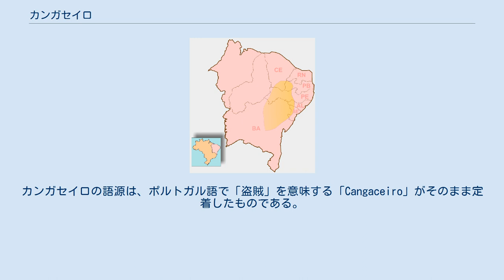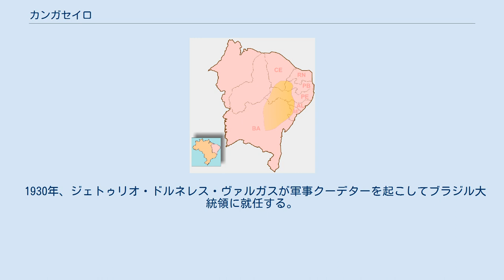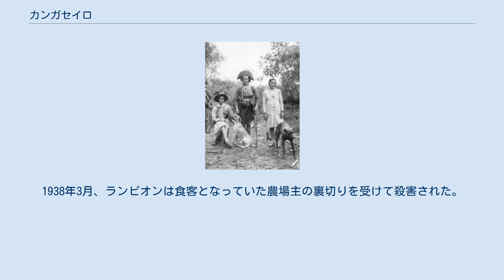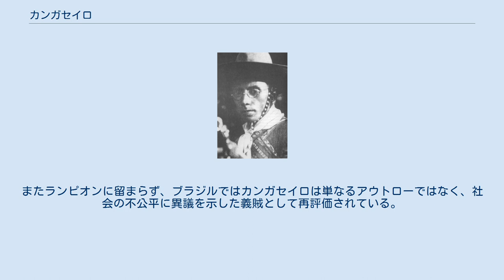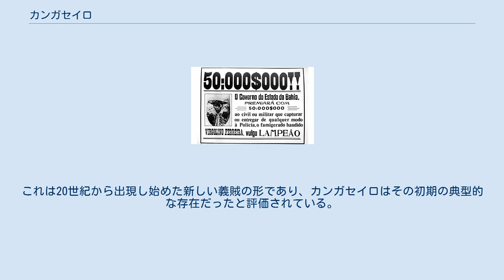カンガセイロ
カンガセイロ（Cangaceiro）は、19世紀末からブラジル北東部で活動した盗賊の総称。
農村社会からの逃亡者が盗賊団(カンガッソ)を編成し、武装して無差別に農村部を略奪した。
しかし有力なカンガセイロの中には大土地所有者をも標的とした者がおり、彼らは農奴同然の生活を送る農場労働者から義賊として扱われた。
活動の最盛期はランピオンの登場した1920年代から30年代までとされている。
 ブラジルは1891年に君主制から共和制に転換したが、デオドロ・ダ・フォンセカ大統領は、副大統領フロリアーノ・ペイショトの敵意と、国家の権力集中を嫌う大農園経営者たちの反発を受けて辞職した。
以降の政権は軍部と大農園主たちの支持によって成立する政権となり、政府の権限はリオデジャネイロやサンパウロといった都市部に留まって、ブラジルの広大な「地方」はコロネル(大佐の意)と呼ばれた大農園主が支配する「王国」のまま残された。
そのため共和制に移行しても、人口比4%の大農園主が農耕地の60%を所有する状況に変化はなく、土地を持たず農園で働かせられる労働者の生活も改善されなかった。
特にブラジル北東部では旧来の大土地所所有制度(ファゼンダ)が温存された。
その上、フォンセカ政権が工業生産や商取引の増加を過大に見込んで紙幣を乱発したため、庶民は搾取とインフレーションに苦しめられていた。
 この状況でも海外で消費されるコーヒーやゴムが生産可能な南東部は収益をあげられたが、乾燥地帯の多いブラジル北東部では牧畜やトウモロコシ、綿花など旧来の作物に頼らざるを得なかった。
それらの主な消費者は商品作物を生産する労働者であり、国内での消費に留まったため収益性は乏しかった。
さらにその痩せた土地を農園主たちは私兵を雇い入れ奪いあい、特に有力な大農園主の元でファミリーを形成して抗争に明け暮れるようになる。
中央の権限の及ばない地方では労働者の権利は無視され、武力を背景に報酬は最低限に切り詰められた。
結果、余力のなくなった農場労働者たちに1889年、1898年、1900年、1915年と相次いで起こった旱魃が直撃し、餓死者や、豊かな南東部やゴムの特需に沸くアマゾンへの逃亡者が相次いだ。
また秘教的信仰を説く一派がカトリックや国家から離れ、バイーア州カヌードスで共同体社会を形成すると、一部の労働者もそれに合流した。
それらの農園からの脱落者の中で、アウトローと化して集団で農村を襲撃するようになった集団がカンガセイロと呼ばれる盗賊たちだった。
カンガセイロの語源は、ポルトガル語で「盗賊」を意味する「Cangaceiro」がそのまま定着したものである。
 カンガセイロの主な活動地域 カンガセイロは、大土地所有者に搾取される農園労働者たちを母体としたが、北東部で顕著にカンガセイロが活動したのは、土地が貧しく農業から脱落した労働者が多いことと、その気風に拠っている。
弱体な地方権力により労働者たちは法の保護を受けられず、治安機構も大農園主たちと癒着していたために労働者は公権力を信頼していなかった。
そのため、自分たちの共同体に関わる問題は法に委ねず、私的制裁で解決する傾向が強い。
しかし私兵集団を持つ大土地所有者への報復は、労働者には果たせない難事であった。
その鬱屈を抱える労働者にとって、時として大土地所有者をも襲う一部のカンガセイロは私的制裁の代行者とみなされた。
そのため庶民の間で実像とは異なる「神話」が形成され、特にランピオンは義賊として人気を獲得している。
また現在も不平等はブラジルに未解決のまま残された課題のため、カンガセイロは単なる無法者ではなく義賊として、度々再評価の対象になっている。
 後列左から二番目に立っている人物がアントニオ・シルビーノ 最初にカンガセイロとして有名になったのはアントニオ・シルビーノであり、1896年から1914年の長期間にわたって大農園を襲撃し続けた。
シルビーノは読み書きの教養がある富農の出自だったが、殺害された家族の復讐のためにカンガセイロに参加した。
シルビーノはやがて頭目となり、略奪以外にも農地の境界線策定の調停、労働者の家族の保護者として振る舞った。
一躍その名が知られたのは鉄道会社が敷設を進めていた電報網への襲撃で、国家権力への抵抗者と周囲からは見做された。
一方では近年の研究により、シルビーノが地元の大土地所有者の庇護下にあったことが判明している。
シルビーノによる他の大土地所有者への攻撃は、権力者同士の抗争への加担でしかなく、収奪した成果の一部が...